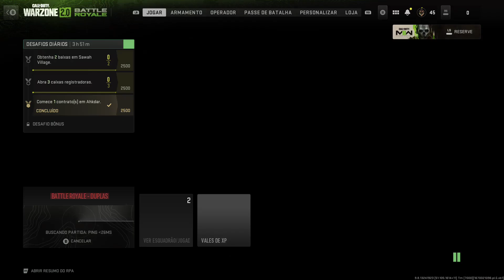CODzin Warzone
Tenha na sua casa centenas de canais, filmes, séries e esportes ilimitados sem mensalidade.

É só ligar o aparelho e transformar a sua Tv Comum em Smart Tv.
Com o GOOFFY você vai assistir:
800 canais abertos.
3.000 canais fechados.
18.000 séries e filmes.
2.000 novelas.